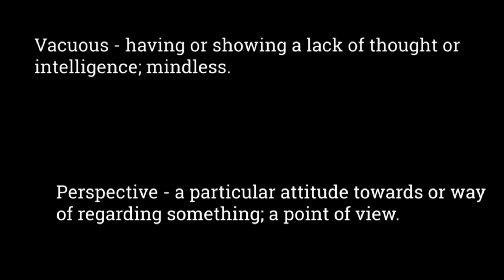TVP On - France's 1995 Pacific Ocean nuclear testing program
Val digs up an year book from 1995 and reads some of the 9 year old student's views on France's nuclear testing program in the Pacific.

Extract from episode 25.